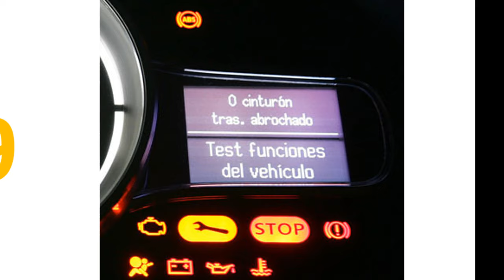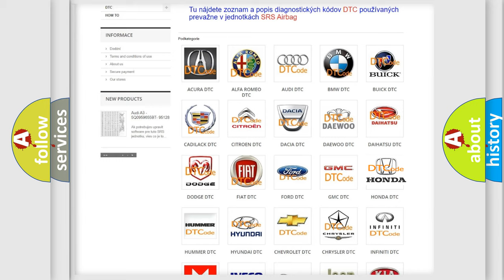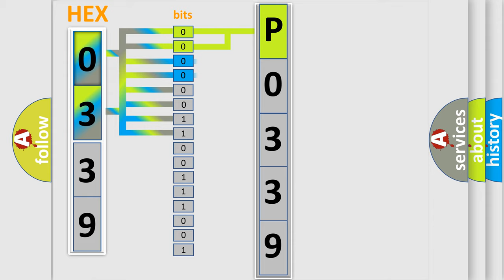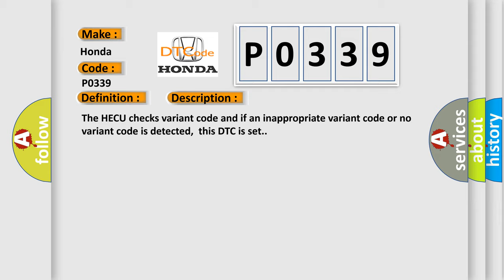DTC Honda P0339 Short Explanation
Contents:
0:21 Basic DTC analysis according to OBD2 protocol standard.
1:48 Insight into programming
2:58 A diagnostically understandable description of the Diagnostic Trouble Code
3:05 Basic error definition

Make:
Honda
Code:
P0339
Definition:
HECU Variant Code Fault
Description:
The HECU checks variant code and if an inappropriate variant code or no variant code is detected,this DTC is set.
Cause:
 Variant coding not carried out Inoperative HECUReplacement of PCM (ECM &amp;TCM)